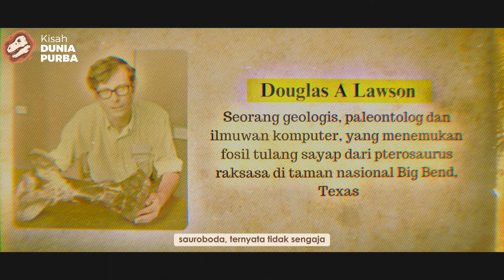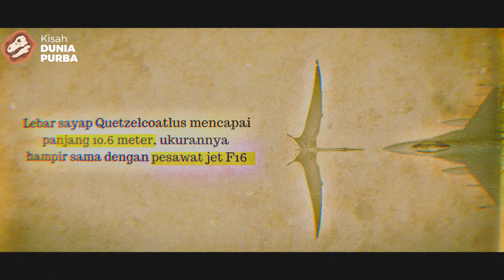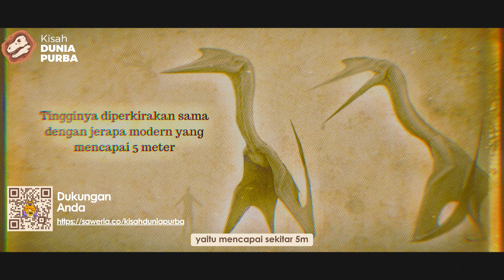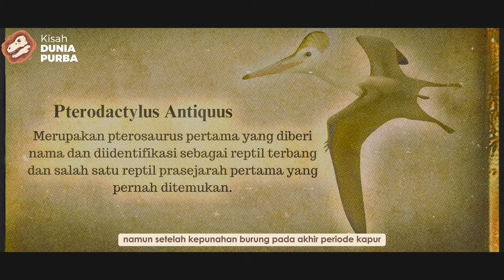SPESIES TERBANG TERBESAR DALAM SEJARAH, QUETZALCOATLUS SPESIES REPTIL TERBANG PALING MENDOMINASI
Quetzelcoatlus ternyata merupakan spesies terbang terbesar dalam sejarah, namun ternyata spesies ini bukanlah spesies burung, dan di video ini kita akan bahas lengkap tentang spesies ini.

TIMCODE
00:00 Intro
00:25 Quetzelcoatlus
03:23 Cara Bertahan Hidup
05:32 Evolusi